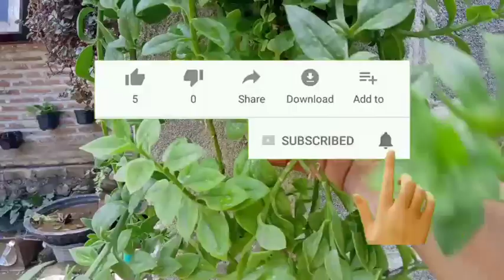MENANAM BUNGA GANTUNG BABY SUNROSE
Tanaman Baby sun rose memiliki nama ilmiah aptenia cordifolia yang merupakan salah satu jenis tanaman hias yang dapat digunakan sebagai tanaman gantung. Kelopak dari tanaman bergenre bunga ini hampir mirip dengan bunga aster mini dan daunnya mirip portulaca. perawatannya sangat mudah. Tanaman ini sangat suka sekali dengan cahaya matahari langsung, jadi sangat baik untuk diletakkan di luar ruangan, akan tetapi bisa juga ditempatkan pada area yang teduh.

karena berasal dari keluarga sekulen tanaman ini gak mau kna siraman terlalu banyak, cukup sehari sekali atau misal tanahnya masih basah jangan disiram. memperbanyak ya yaitu dengan stek batang.
cukup mudah kan? selamat mencoba jangan mudah menyerah semoga bermanfaat.

Terima kasih.